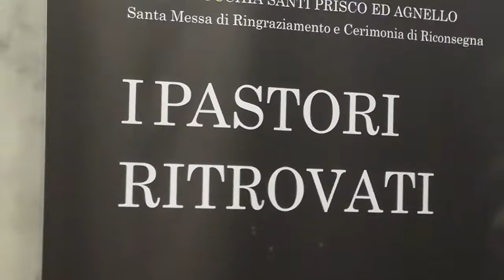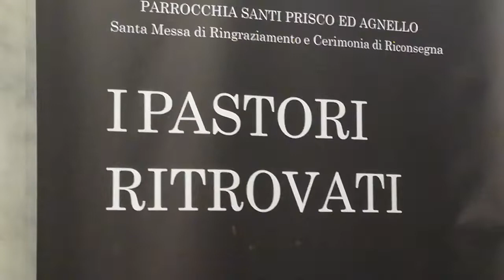I Pastori Ritrovati Parrocchia di Sant'Agnello